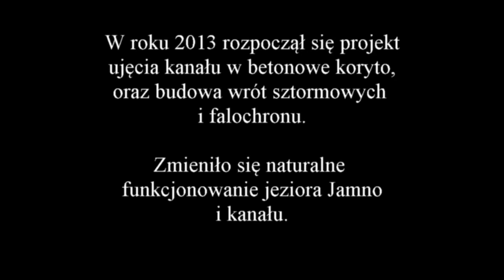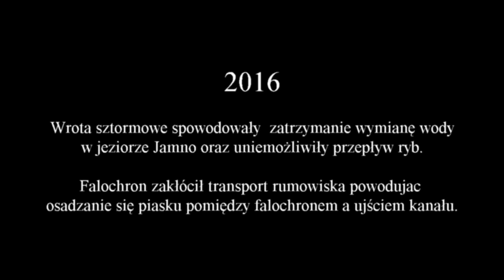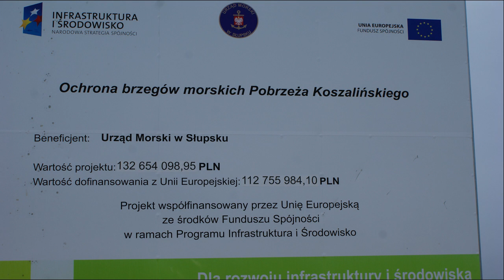Kanał Jamno od 2005 do 2020, video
Historia kanału Jamno od roku 2005 do 2020. Okres 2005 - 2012,
to czas naturalnego funkcjonowania kanału.
W roku 2013 rozpoczęto projekt jego przebudowy, który skutkował wpuszczeniem kanału w betonowe koryto, oraz budową tzw. wrót sztormowych i falochronu.
Celem filmu jest pokazanie zmian jakie ten projekt spowodował w naturalnym środowisku i krajobrazie kanału Jamno.